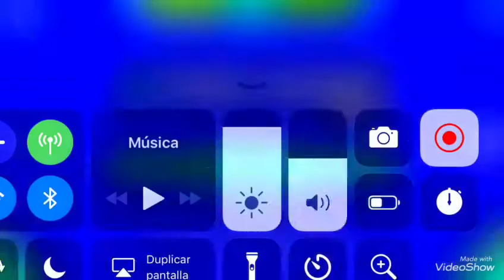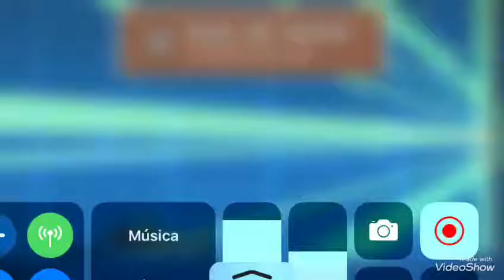Geometry Dash - 1v1 sin calcetín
Pues el segundo video de Geometry Dash